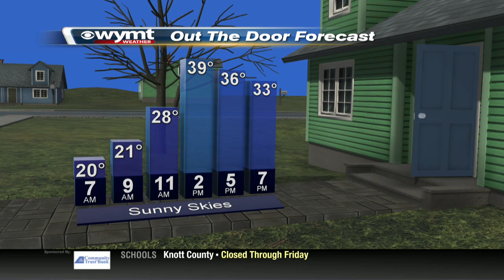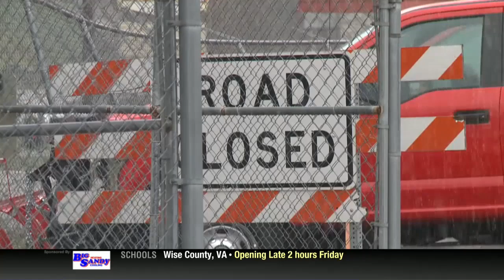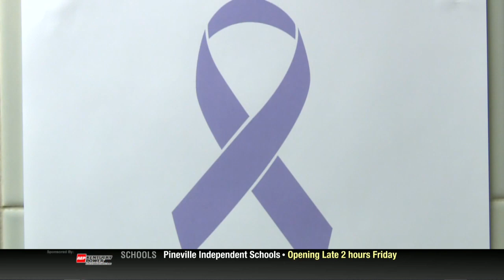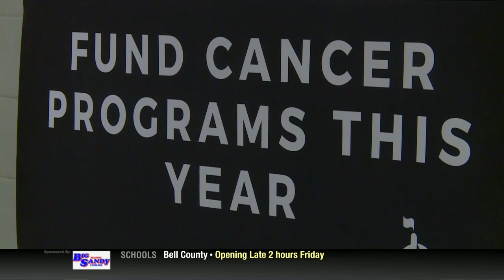Mountain News This Morning Top Stories at 5 February 21st, 2020